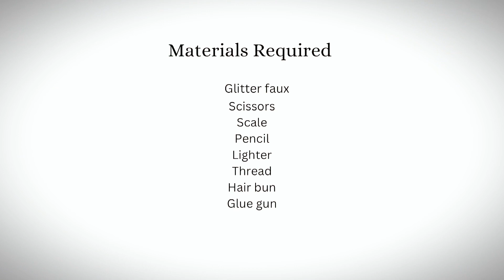Pretty pinchBow Tutorials for Beginners @SelZworld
Learn how to create adorable hair bows with our step-by-step DIY hair bow tutorial!!
Perfect for beginners and seasoned crafters alike, this tutorial will have you making beautiful bows that are perfect for any occasion. Join us and start crafting today!